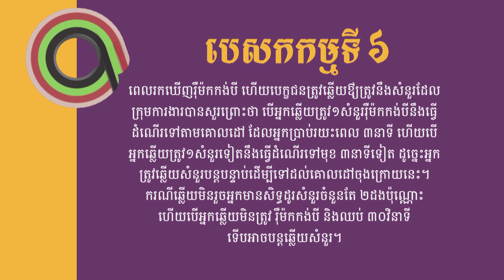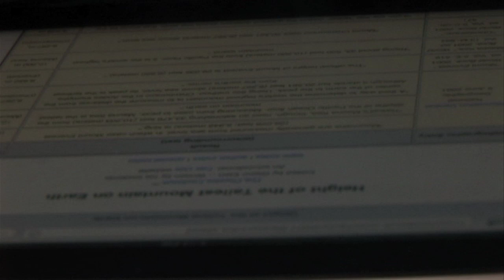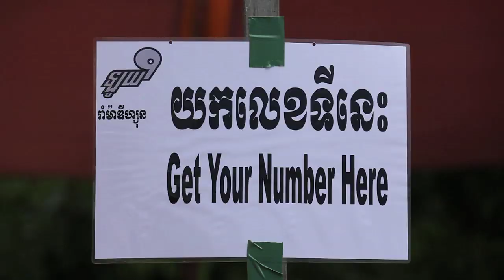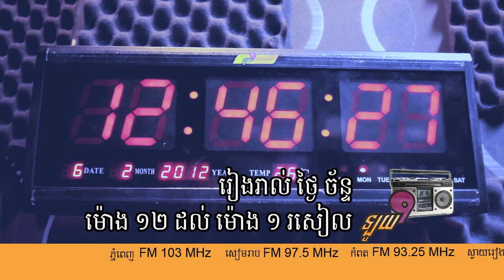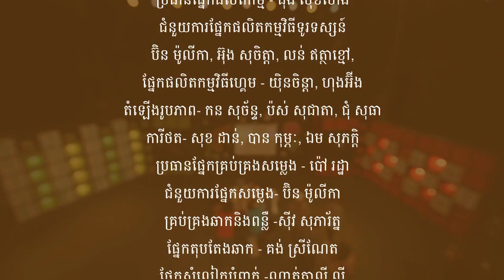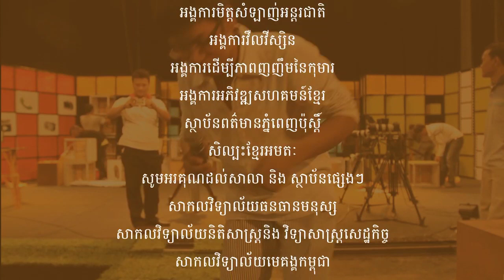Loy9 TV Episode 17 Part 2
Loy9's Week 17 is last week of Loy9 Season I.

Loy9 is an entertaining and inspiring mass media campaign on TV, radio and online, that any young Cambodian can take part in. Loy9 is on CTN TV every Sunday at 8:00 pm and repeated every Tuesday at 4:30 pm on MyTV; on radio every Monday at 12 noon on FM 103 and its regional partner stations.